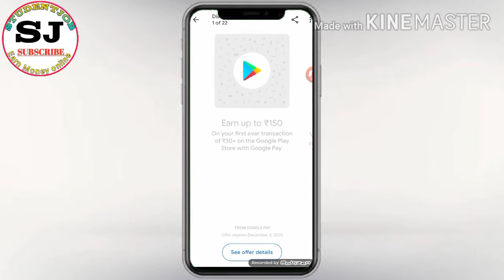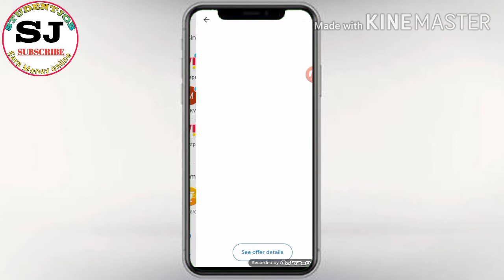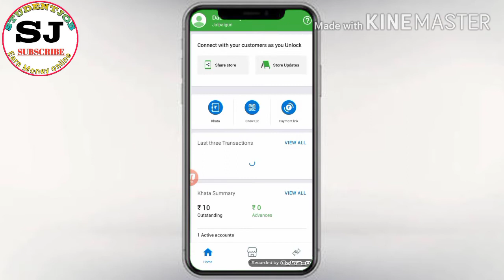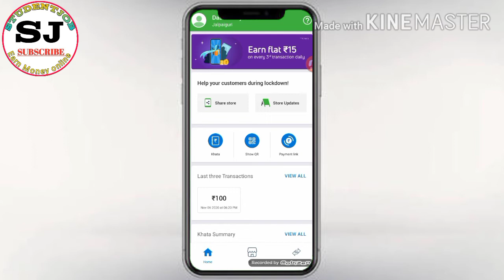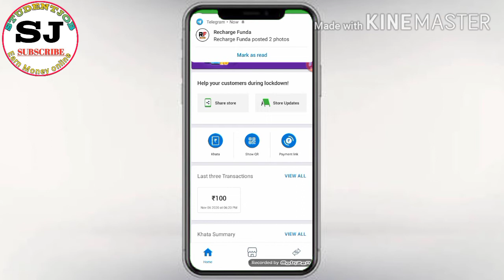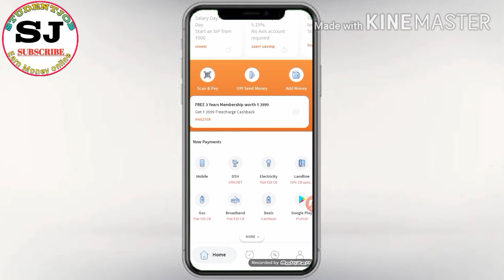New Google Pay Offers Today, Phonepe New Marchant Offers, Free Dish Recharge for All User. STUDENTJO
Google pay New Offers Today, Phonepe New Marchant Offers, Free Dish Recharge for All User. STUDENTJO

💗Related 》》

Best recharge offers today
Best Recharge offers 2020
Airtel new bug
Airtel new Recharge offers
Paytm new Upi Offers
Free Mobile Recharge offer
New Recharge offer Today
Helo New Offers
Airtel new Good News
Holi SPECIAL Offers
New Free Recharge offer
New Mobile Recharge offer
Free paytm Cash Offers
How to earn free paytm cash
Amazon new Marchant Offers
paytmnewbug
paytmaddmoneyoffers
freepaytmcash
airtelnewoffers
Googlepaynew offer
101cashbackalluser
amazonflashsale
freedataalluser
Pazapp new Offers
Flat300cashback
rechargebussness
4%commisonallrecharge
bigbilliondays
earnmoneyflipcartsale
bestonlineofferstoday
spinandwin#

Blogspot:🍭